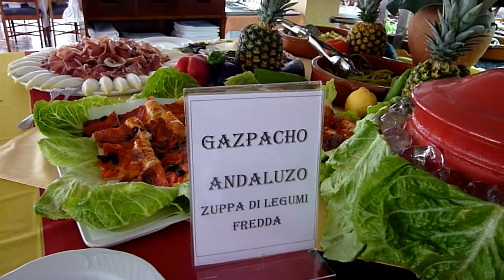Hotel Club Augusta, Ibiza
Special Spanish Buffet Night at Club Augusta.